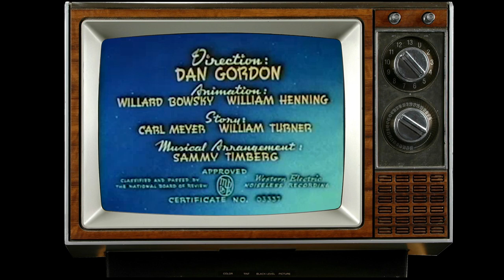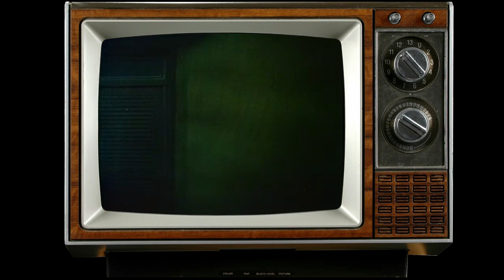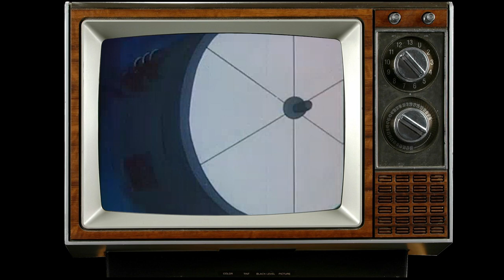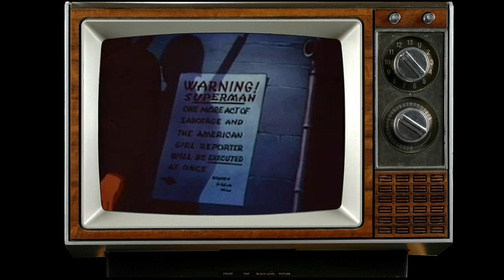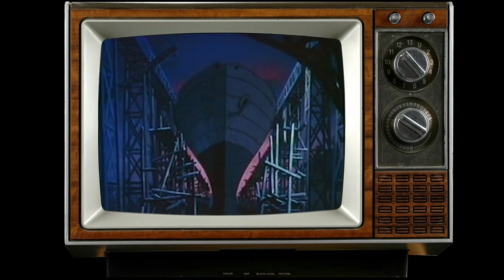Superman: Eleventh Hour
Superman must again use his super strength in another great adventure!